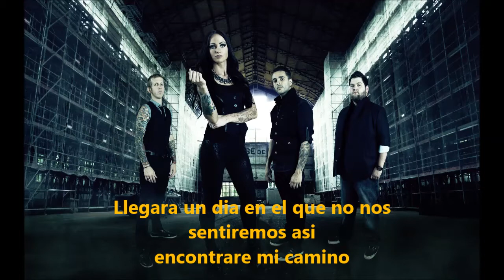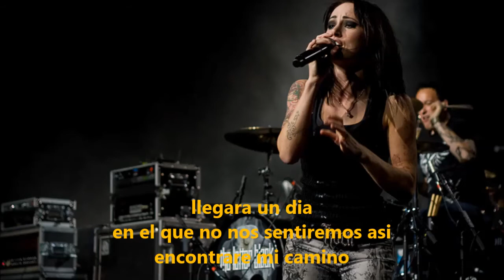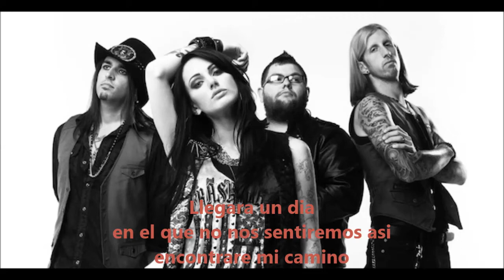The Letter Back There'll Come a Day Subtitulada Español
There'll Come a Day
The Letter Black
Tooth & Nail Records ©